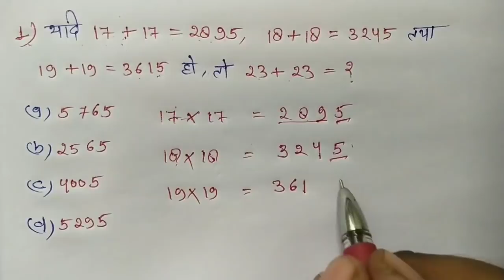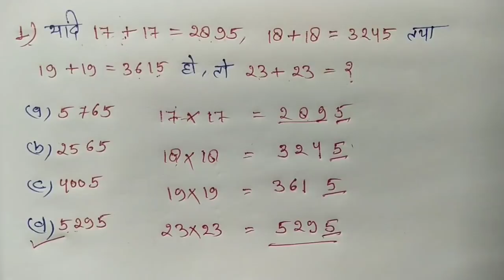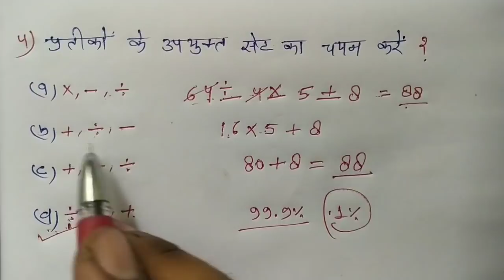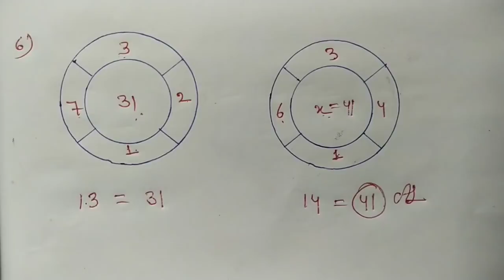रीजनिंग का धमाका / इस - बार / आर - पार / धाँसू ट्रिक // RAILWAY, NTPC, SSC, UPSSSC, UPSC, UPSI, CPO,